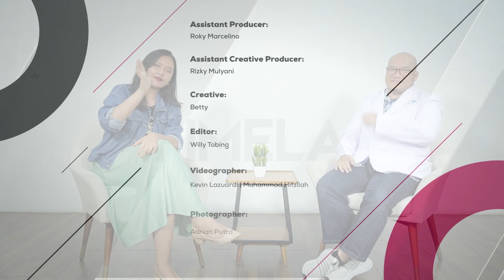Deteksi Kanker Payudara Sejak Dini dengan Sadari dan Sadanis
Kanker Payudara, umumnya terjadi pada kaum perempuan. Ada beberapa faktor risiko
yang dapat meningkatkan kemungkinan seseorang mengembangkan kanker payudara, seperti usia,
riwayat keluarga, mutasi genetik, sejarah pribadi kanker payudara, paparan radiasi, gaya hidup dan
faktor lingkungan. Simak penjelasan lengkapnya dalam video berikut ini!